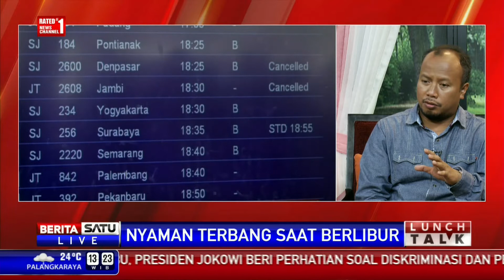Lunch Talk: Nyaman Terbang Saat Berlibur #2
Musim libur Natal dan Tahun Baru tengah menjelang. Penumpang mulai memadati Bandara Soekarno Hatta. Seperti apa kesiapan Bandara dalam menghadapi lonjakan penumpang dan menjamin keamanan?

Facebook.com/BeritaSatuTV
Youtube.com/BeritaSatu